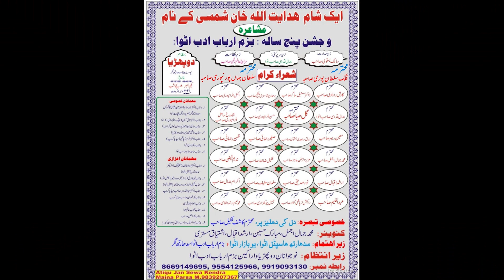Abdur Raqeeb | Duphediya | Itwa | Siddharth Nagar | Mushaira Media |2021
Abdur Raqeeb |
Duphediya | Itwa | Siddharth Nagar |
Mushaira Media |
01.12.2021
Mobile No.

Head Office.

Branch Office.